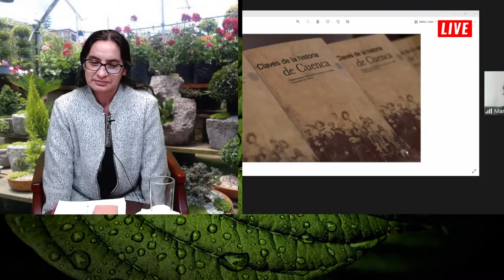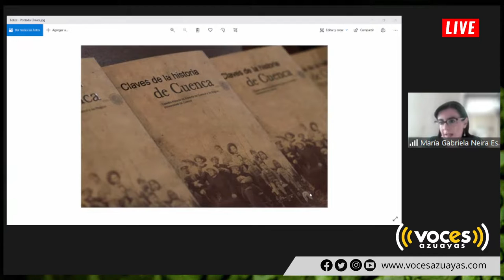CÁTEDRA ABIERTA DE HISTORIA DE LA UNIVERSIDAD DE CUENCA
martes en DerechosUrbanos conversamos sobre la importancia de conocer la historia local y regional.
Ana Abad dialoga con la coordinadora de la Cátedra Abierta de Historia de la Facultad Filosofía de la Universidad de Cuenca, Gabriela Neira.